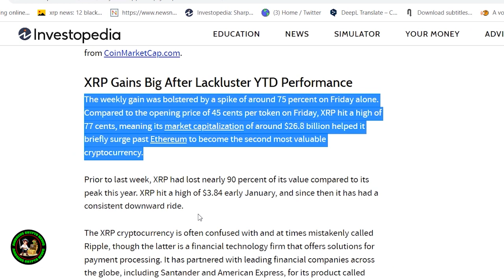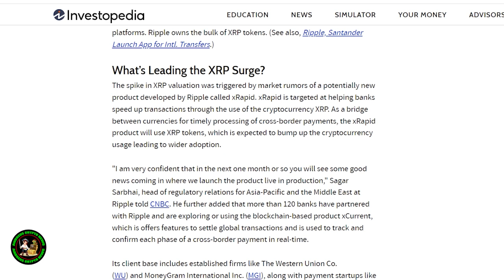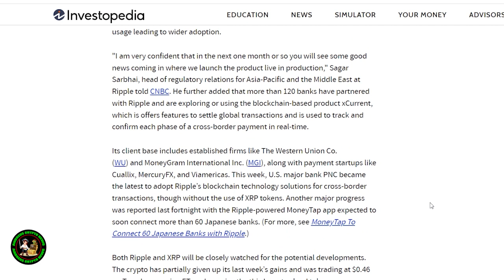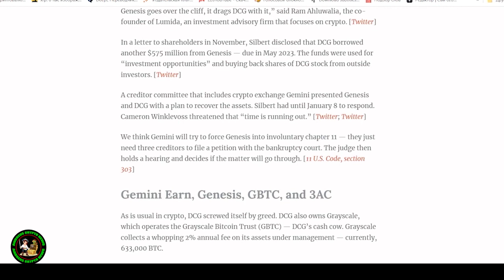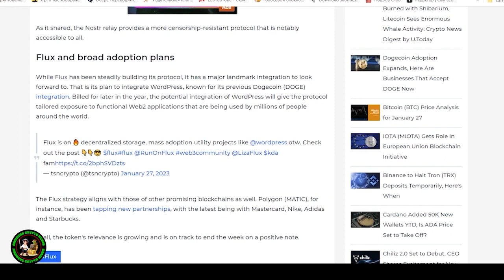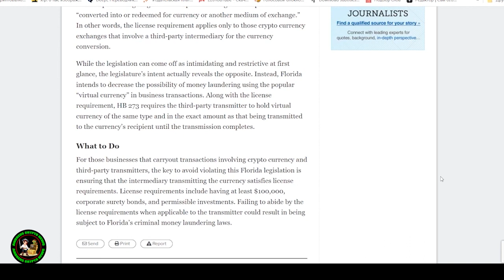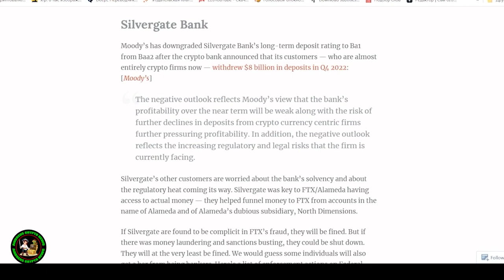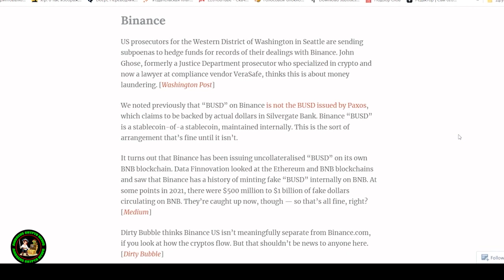🚨WARNING: RIPPLE & BIS CONFIRMED PARTNERS | XRP IS THE LAST CHANCE TO GET RICH | CBDCS ARE EVIL🚨